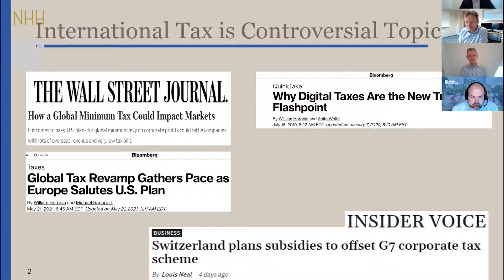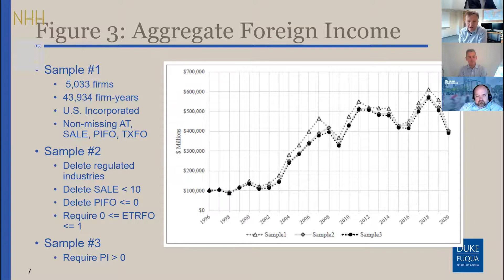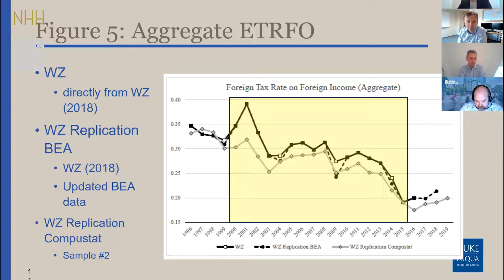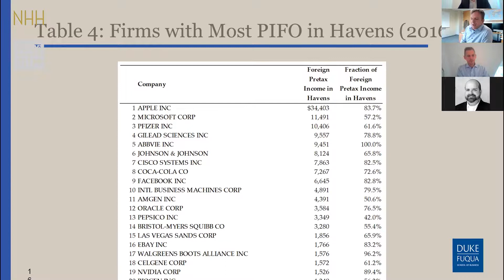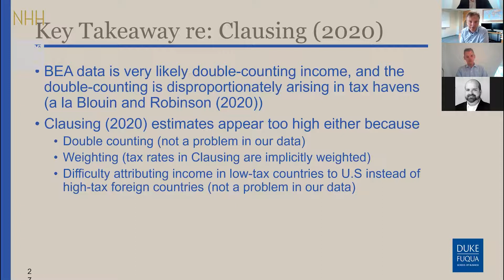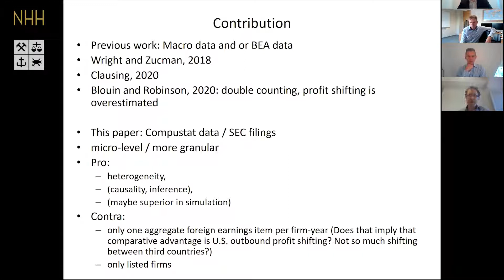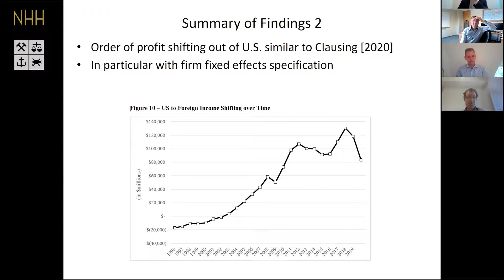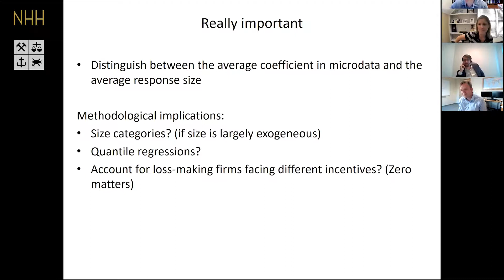Norwegian Tax Accounting Symposium 2021: Scott Dyreng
Tax Deficits and the Income shifting of U.S. Multinationals, a presentation by Scott Dyreng, Duke University at the Norwegian Tax Accounting Symposium 2021.